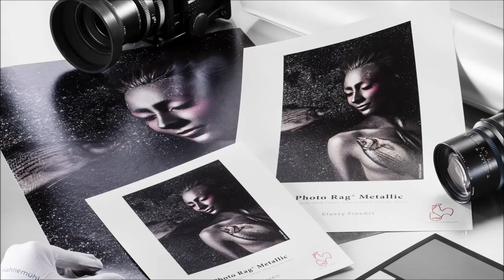Global innovation: Photo Rag® Metallic by Hahnemühle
The FineArt and imaging industry will see a new paper that elevates FineArt printing to a new level at photokina. As the inventor and pioneer of genuine artist papers for inkjet printing, Hahnemühle fulfils the wish of many photographers to include a FineArt paper made of 100% cotton in the Digital FineArt Collection – this time with a metallic effect. The evenly shimmering metallic effect corresponds perfectly to the haptic of a real artists’ paper from the benchmarking Photo Rag®-family and makes Photo Rag® Metallic unique on the market.